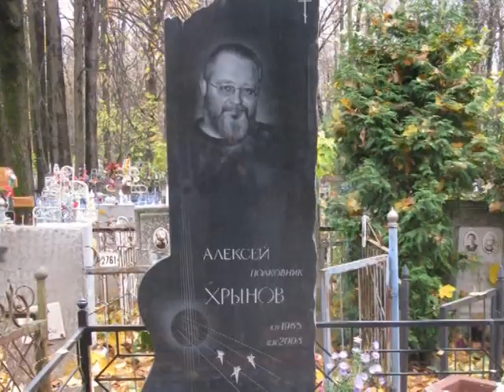Полковник и Однополчане. "Осень" ("Два Солнца"). 2011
Плей-лист:
Алексей "Полковник" Хрынов и Однополчане. "Два Солнца"
16 апреля 2011 - официальная дата релиза последнего альбома Полковника и Однополчан "Два Солнца"